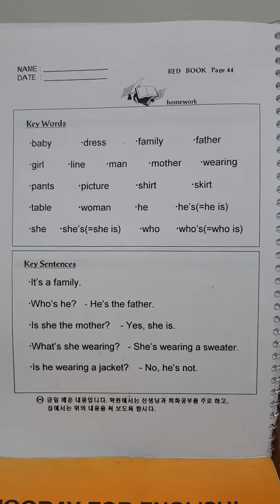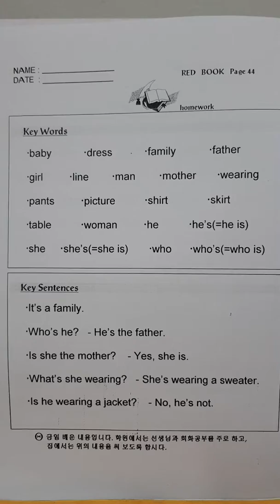루모스어학원 숙제 1단계 레드북 페이지44 red book 44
매일매일 루모스숙제 한페이지씩 꾸준히 쓰고 말하고 읽으면서 문답을 외우며 자신의 것으로 만들어 보세요.